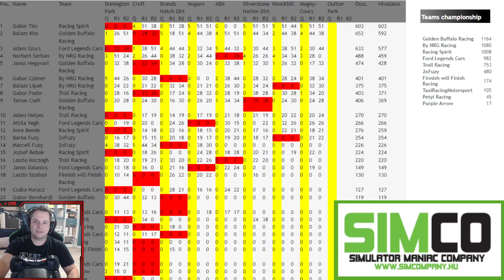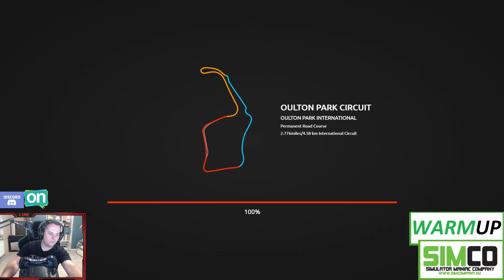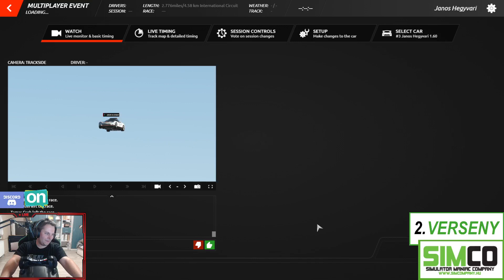SIMCO Legend Cars Trophy 2023 rFactor 2 - Round 9 - Oulton Park